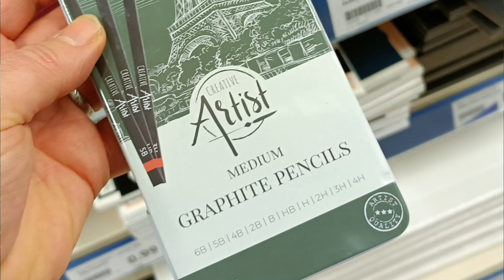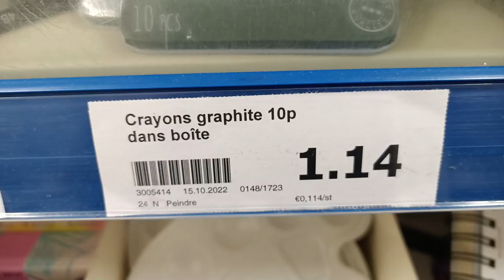AR3181 - Le Soleil est à croquer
AR3181 - Le Soleil est à croquer... Astrodessin en cette belle journée d'hivers sans nuages, ou presque. Je vous invite à croquer le Soleil avec Paulette et moi (Bresser 127L/1200 sur NEQ5 AD motorised).
Dans cette vidéo, quelques petits conseils pour réussir vos dessins Solaire. Go !